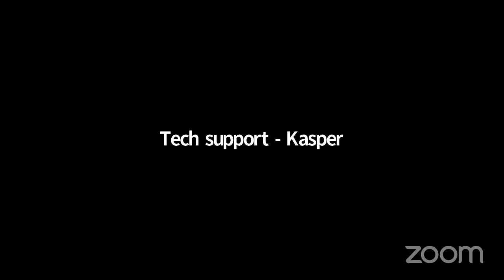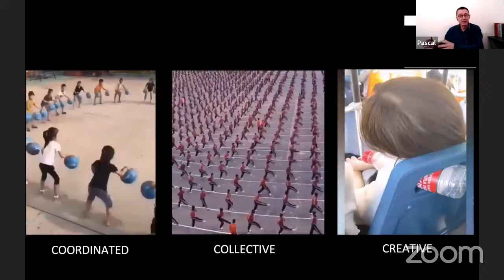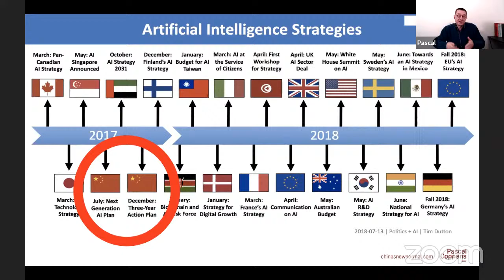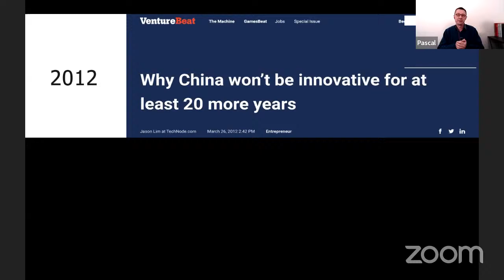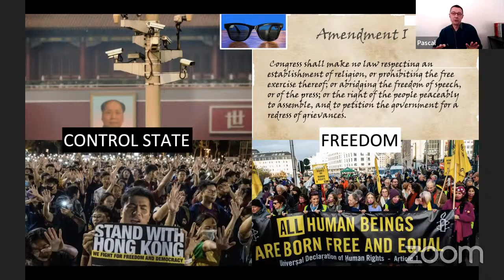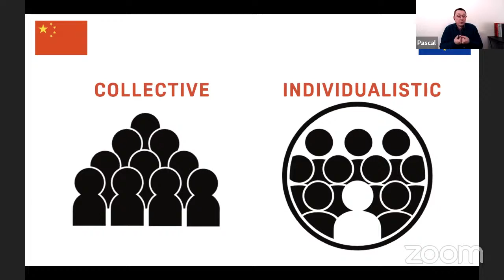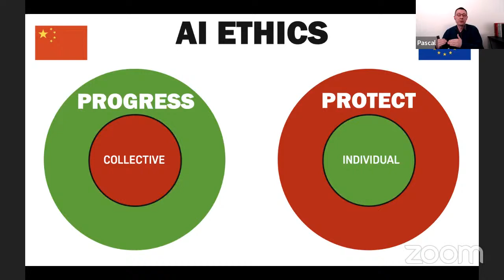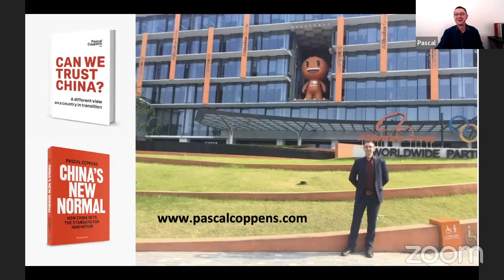European AI Week 2022 - Keynote "Can we trust China as an AI superpower" by Pascal Coppens